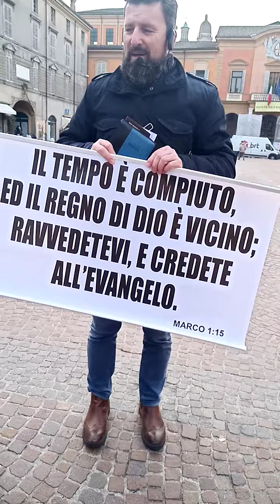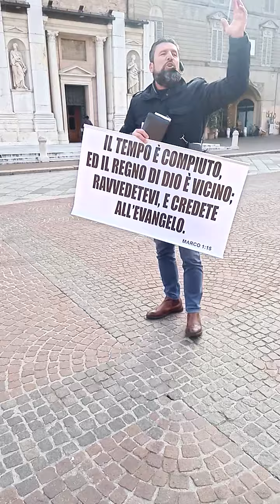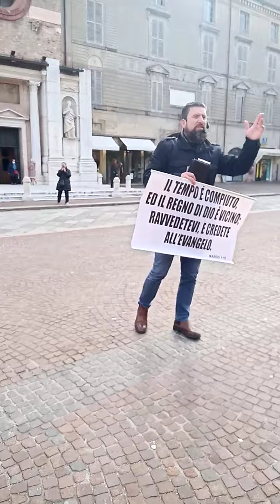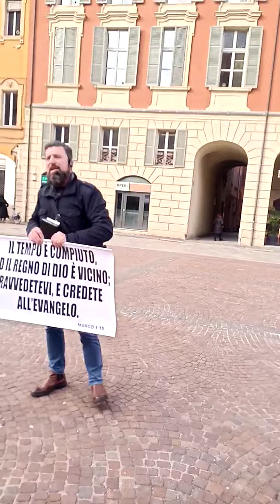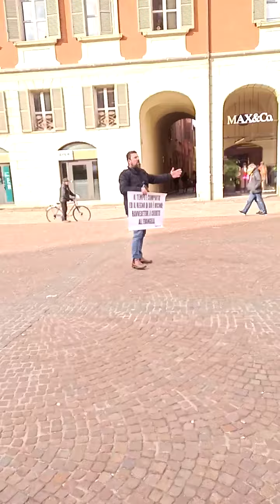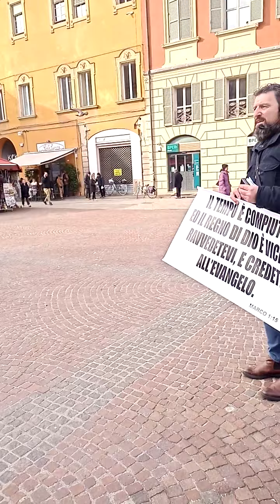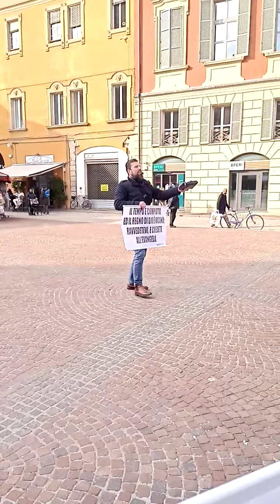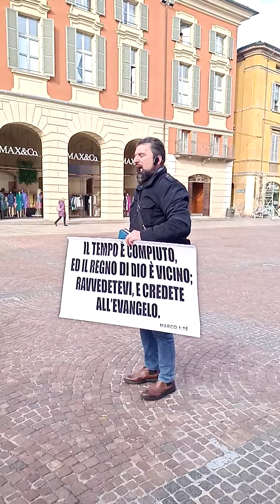Predicazione del Vangelo a Reggio Emilia (26/1/2023)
A Dio tutta la Lodè l'Onore e la Gloria